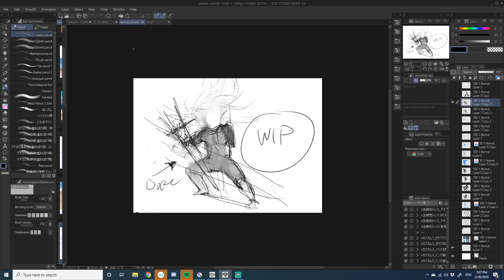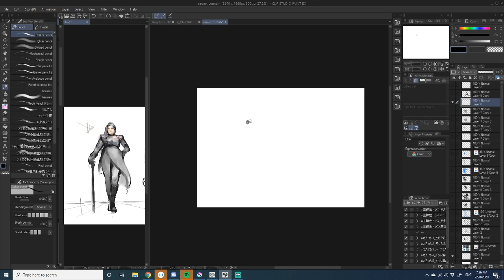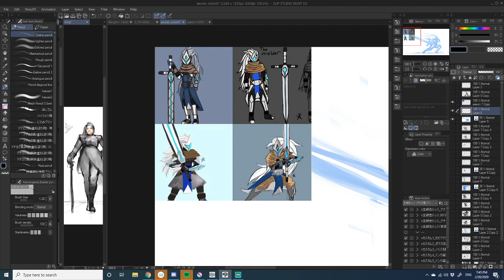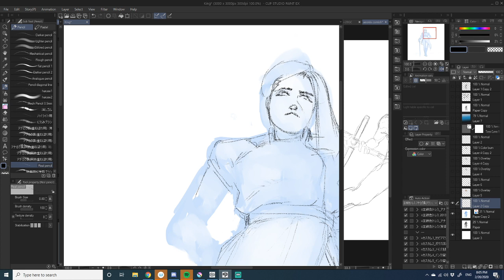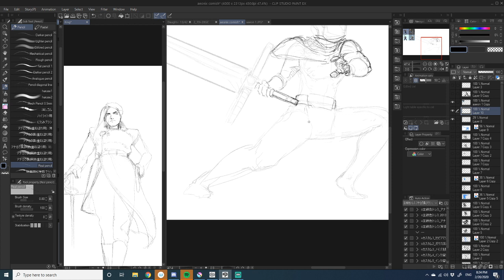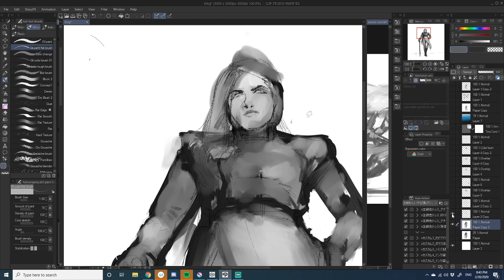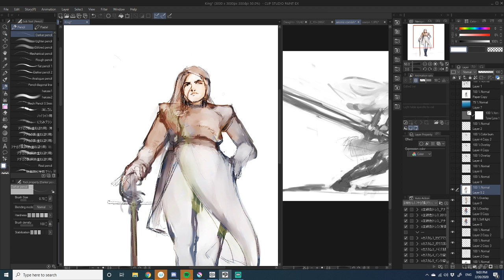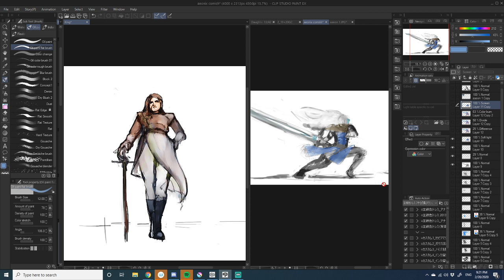C L A S S - Executing a Commission pt3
Going to be working on a Commission for the Class. You will get to see the process I take to deliver an awesome Piece for my clients.

ww. Instagram.com/rokmo_ex